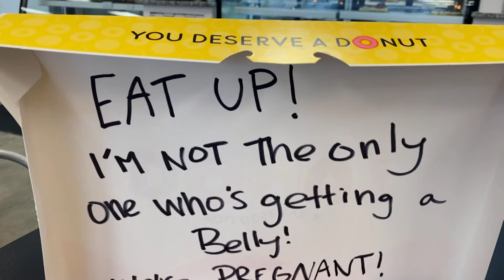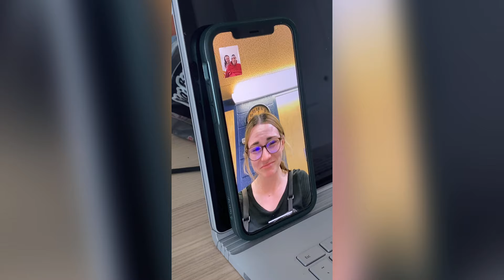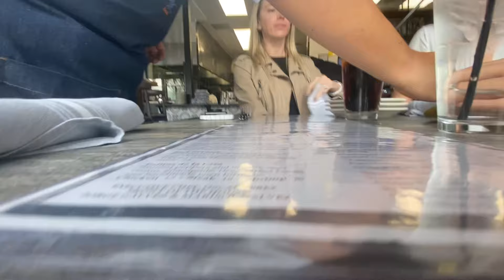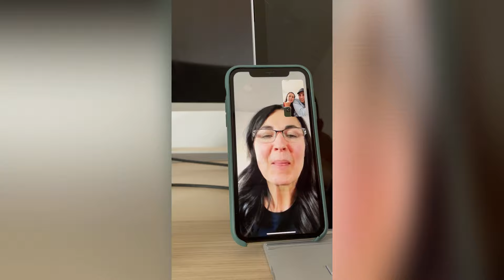Announcing our pregnancy to friends & family!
Telling our family and close friends that we are expecting our first miracle baby! Their reactions were so fun. It’s hard keeping secrets and have things be a surprise when all things are planned out with IVF treatments. But we tried to come up with fun ways to share the surprise. Our families and friends support mean everything to us and they have helped this process go much smoother. Can’t thank them enough.

🤍Word of advice if you know someone going through IVF treatments to become pregnant. If you know when they are transferring the embryo still don’t ask if they are pregnant. Let them tell you when they are ready. Yes, most people know after the embryo has been transferred you should be pregnant within 2 weeks of implanting. But still be patient and supportive and DON’T ASK! Maybe it didn’t work, maybe they want to wait until the safe zone, or they just want to find a fun way to tell you. Best thing you can do is be patient.

This baby is gonna be so loved and Matt and I seriously can’t wait to meet our little human! ✨thanks everyone for making this part of our journey soooo much fun!